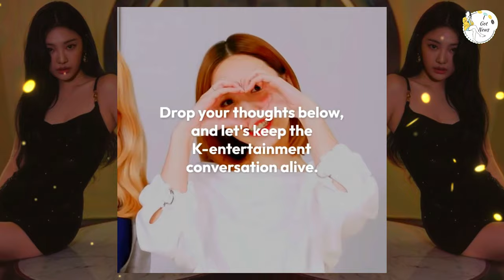Ningning from Aespa stuns in a sexy little black dress, leading the "no bra" trend with confidence.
🔥 Prepare to be mesmerized! Ningning from Aespa turns heads and sets pulses racing as she confidently rocks a sizzling little black dress, pioneering the "no bra" trend like a true fashion icon! 😍

In this jaw-dropping video, we witness Ningning's unparalleled charm and poise as she effortlessly flaunts her style, sending social media into a frenzy. With every step, she exudes confidence, proving that true beauty lies in self-assurance and embracing one's unique allure.

Join us as we delve into Ningning's electrifying fashion statement, dissecting every detail of her bold choice and celebrating her fearless approach to breaking boundaries in the world of fashion. From her impeccable styling to her killer confidence, Ningning leaves us in awe and inspires us to embrace our own individuality with pride.

Don't miss out on this epic fashion moment! Hit play now and witness Ningning from Aespa redefine elegance and empowerment in her signature "no bra" look. 💃✨